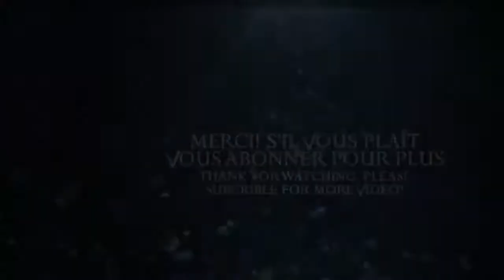Dream Come True! Cameron Diaz Feels Daughter Is a 'Miracle' After Using Surrogate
For CAMERON DIAZ and BENJI MADDEN, becoming parents to daughter Raddix has been something they’ve been dreaming about for a long time.
INFORMATION
• Source: usmagazine